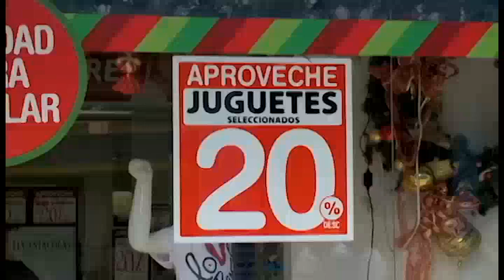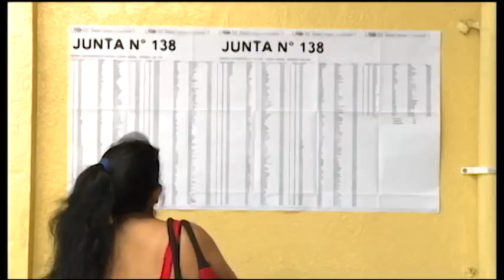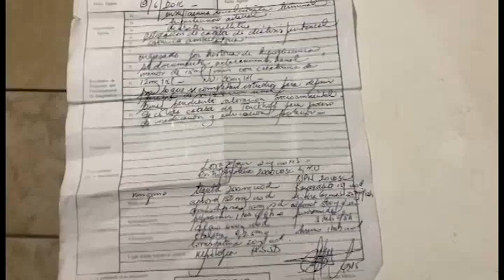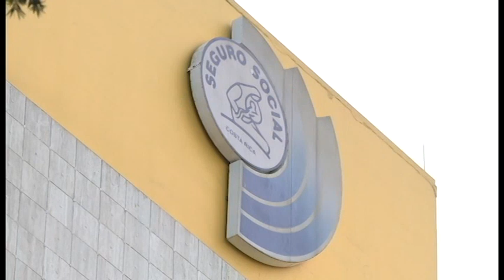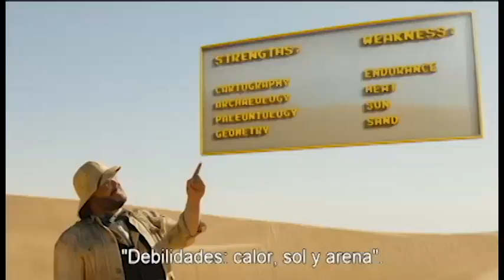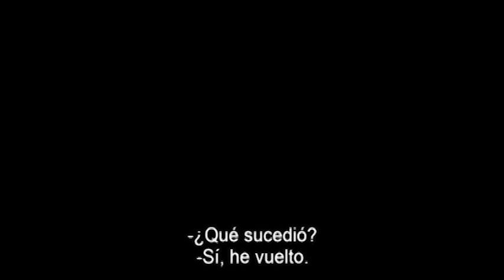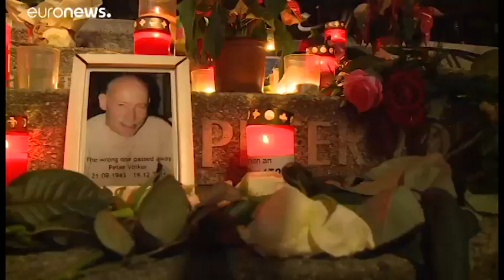Costa Rica Noticias - Resumen Estelar Viernes 20 diciembre